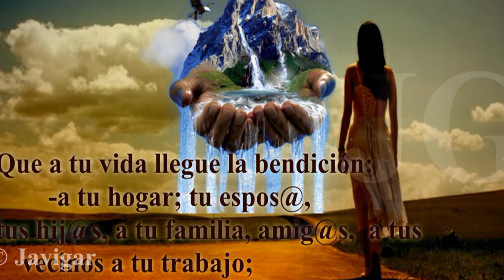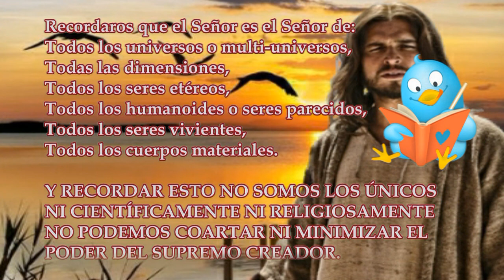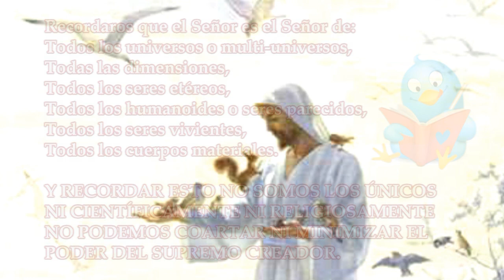El Libro la Vida Verdadera -Tomo Nº5_Enseñanza Nº111.